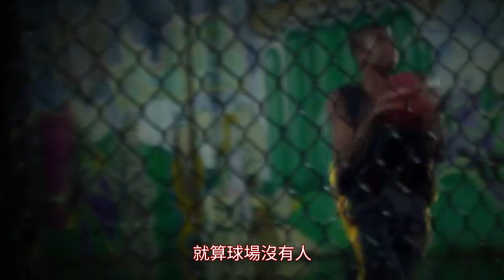從悲傷中成長茁壯，沉默的巨人－Jahlil Okafor｜Ep1｜NBA球員故事｜早安馬古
0:00 片頭
0:51 兒時，母親的驟逝
3:16 逃離悲痛，成長茁壯
4:50 全美第一高中生
6:24 名利雙收的超級新星
8:38 結尾